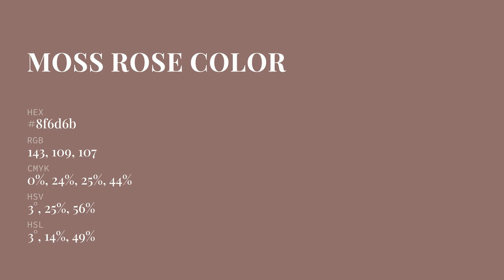Moss Rose color 8f6d6b hex color - Brown color - Cool color 8f6d6b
What color is Moss Rose ? 8f6d6b hex color - Brown color - Cool color 8f6d6b

Hex 8f6d6b Color Code is also known as Moss Rose color.

Hex 8f6d6b Color code in RGB color code model is created after adding 56.08% red color, 42.75% green color and 41.96% blue color.
Hex 8f6d6b Color code in CMYK color (process color) code model is generated after subtraction of 0% cyan, 23% magenta, 25% yellow and 43% black.